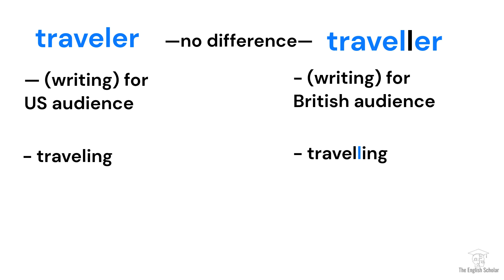traveler vs traveller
Traveler vs traveller—were you marked wrong for spelling it wrong, or was the teacher just wrong for not telling you which standard? Find out in this video!